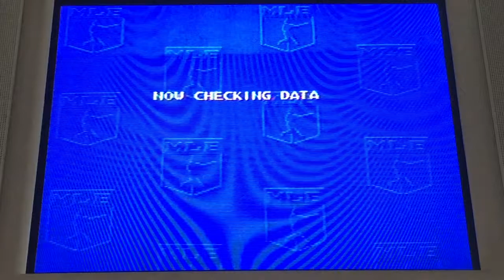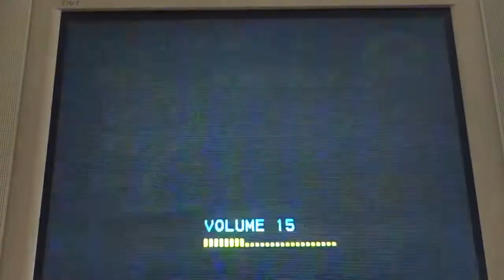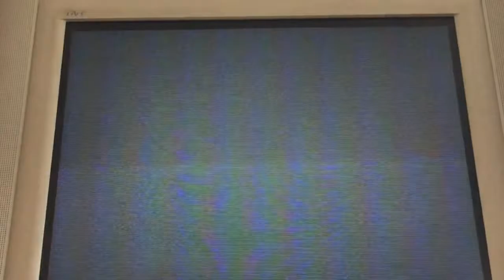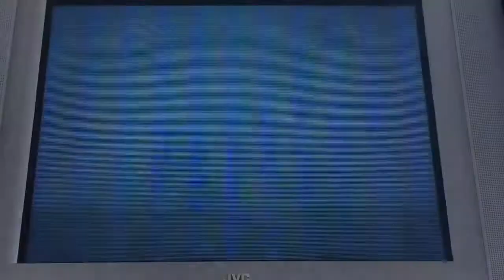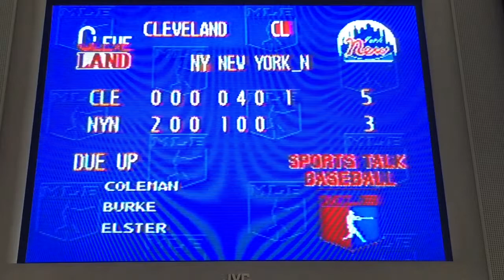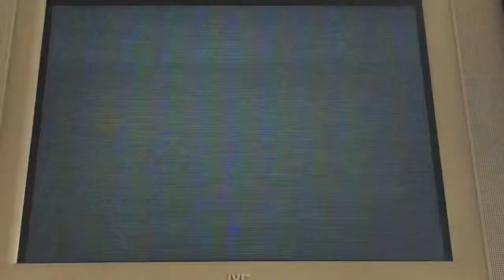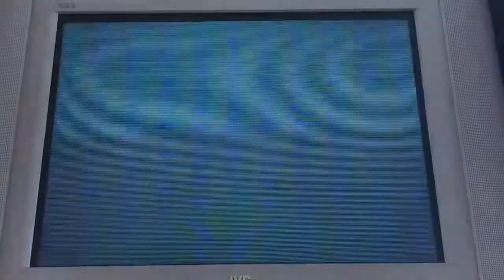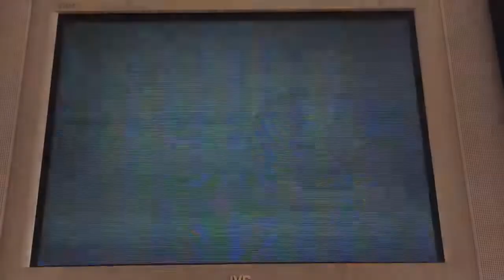Welcome Francisco Lindor!!!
Welcome to my ongoing quest to use Sega Sportstalk Baseball for Genesis to guide the 1992 New York Mets (aka the worst team money can buy) to a better record than the real Mets.  I’m going to be playing each team once and then see how I stand.

Let’s celebrate the Mets trading for Francisco Lindor by playing his old team, Cleveland.

Also the usual gang of underachieving Mets: Vince Coleman, Bobby Bonilla, Eddie Murray, Dave Magadan, Mackey Sasser, Kevin Elster, Howard Johnson and Willie Randolph